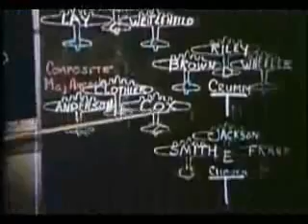WWII with Dogfights and Bombers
The best clips and gun-camera in colour !!